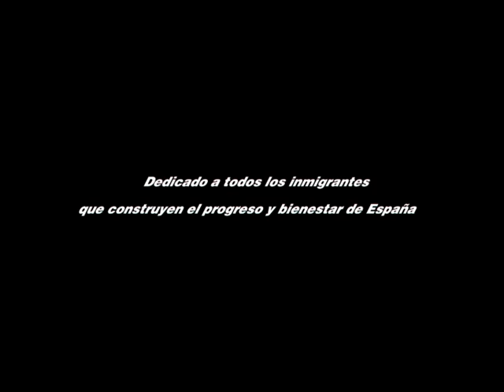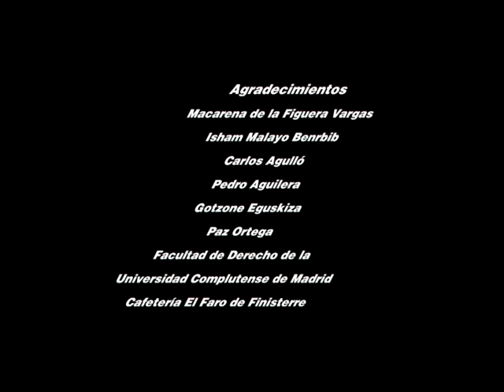"STRIKE 2" Arturo Prins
Una joven estudiante llega al comedor de una universidad en donde coincide con un extraño marroquí. Éste parece desconocer los modales de los occidentales al usurpar su comida. Ella sorprendida, intentará educarlo a través del ejemplo de compartir. Pero la realidad siempre golpea. En ocasiones, hasta dos veces.

Nunca se es demasiado tolerante. Siempre hay alguien más tolerante que está dispuesto a demostrártelo.

Dedicado a todos los inmigrantes
que construyen el progreso y bienestar de España.